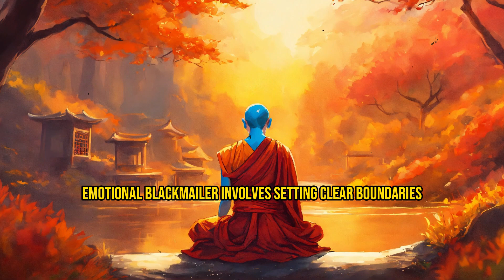7 Types of People to Avoid | Guide to Avoiding Negative People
🌟 Welcome to Up Life! In this insightful video, we delve into the intricacies of identifying and avoiding toxic relationships that can impact your mental and emotional well-being. Join us as we explore the seven types of individuals you should be mindful of in your life – from the Constant Critic to the Perpetual Victim – and learn practical tips on how to safeguard your positivity and foster healthy connections. 🌈✨